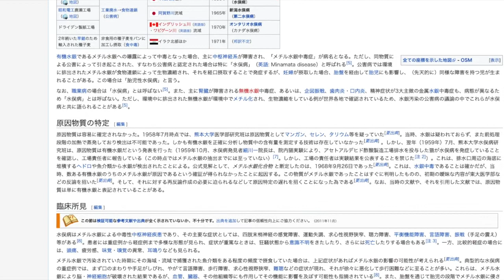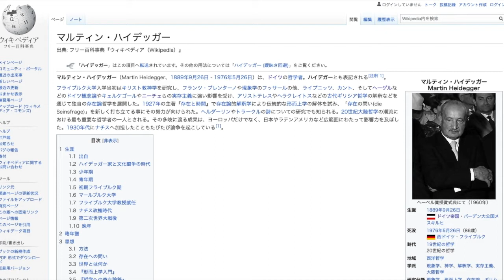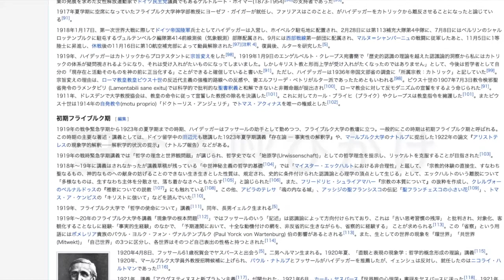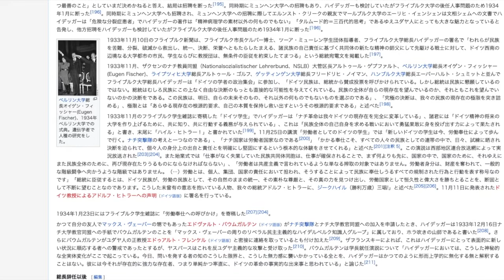ハイデッガー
ハイデッガーは、難しく言い過ぎなんだよなぁ。定食屋に例えて説明します。